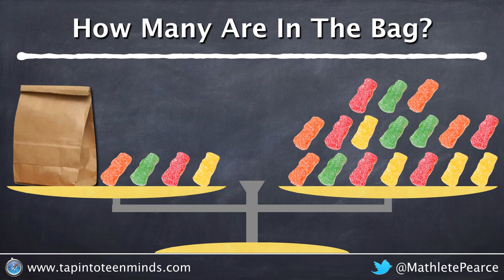Solving Linear Equations Visually - Sour Patch Kids - Task 1, Act 3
Watch the solution showing how many sour patch kids are in the bag.